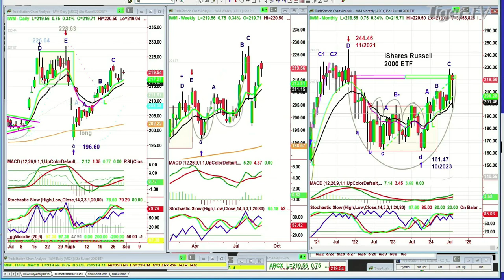August 30th, 10AM ET Market Update on TFNN - 2024